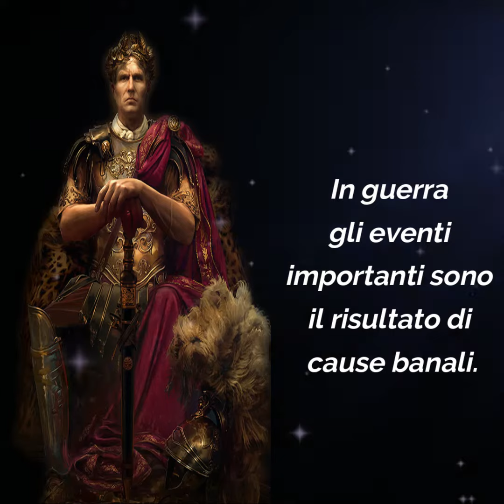10 delle frasi più belle di Giulio Cesare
Benvenuti nel Labirinto dei Pensieri. Questo canale è dedicato all'esplorazione del mondo dei libri, della storia e dei pensieri. Sono qui per condividere con voi storie affascinanti, scoperte storiche e riflessioni profonde.